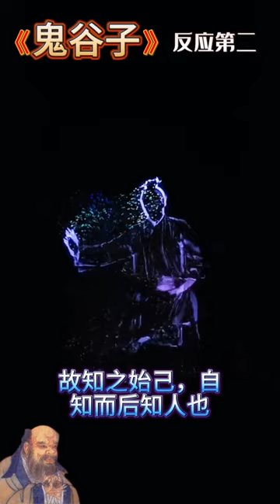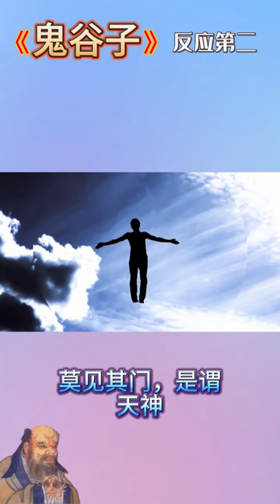鬼谷子 第二篇反應 道家經典 有聲書 朗讀 修身開智慧 背誦篇